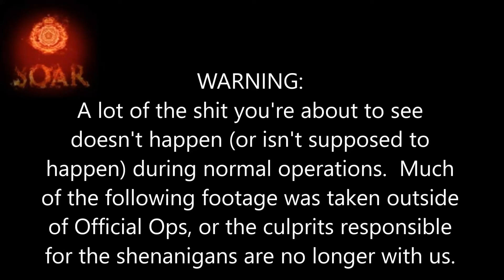SOAR Gaming | "We Done Goofed" Part 3